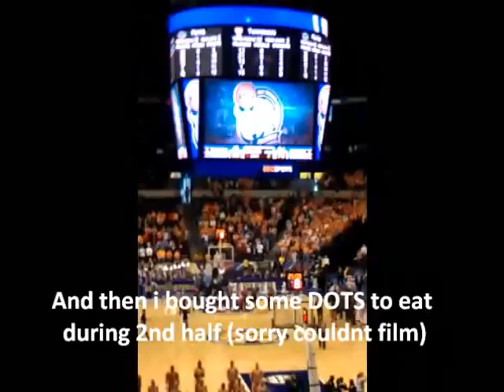Spend Lex's 18th Birthday with her!! (LADY VOLS)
I was honored to go to every single UT game in the SEC tourney for y birthday weekend!!